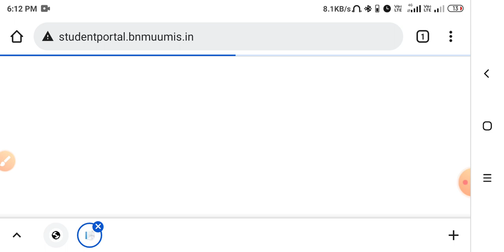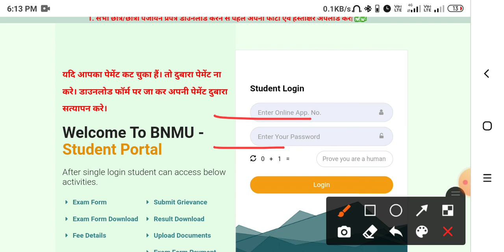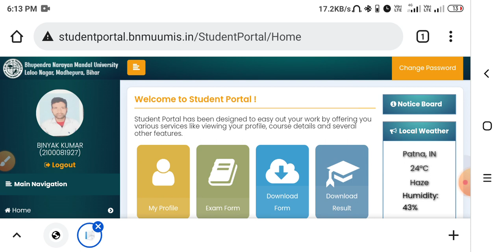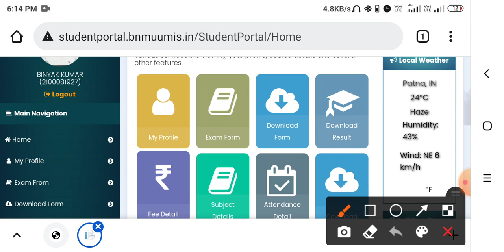BNMU Part 1 online form kaise bahre 2020-23|| BNMU Part-1 ka from kaise bhare|| जानें पूरी जानकारी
BNMU Part 1 online form kaise bahre 2020-23, BNMU Part-1 online form